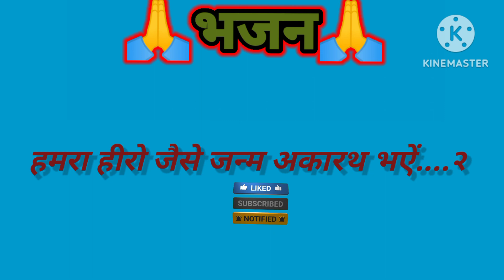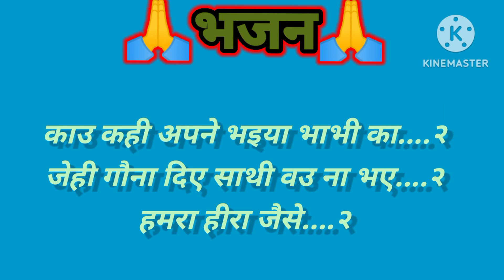।।🙏बहुत ही प्यारा भजन 🙏।। Bhajan ।।हमरा हीरा जैसे जन्म अकारथ भऐं..